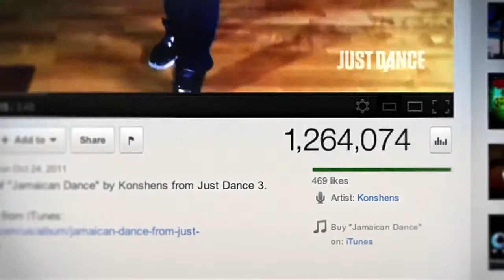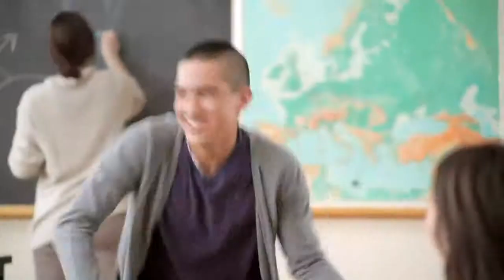Konshens - Jamaican Dance